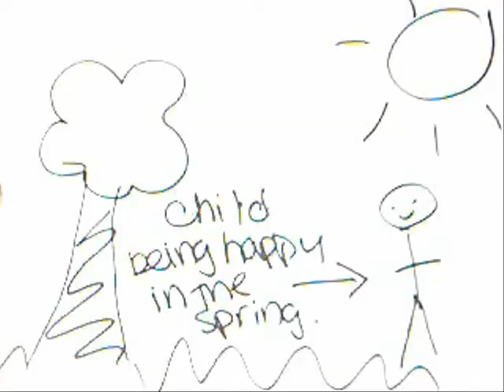This is Our Spanish Projecto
buchooooo. we got our grades back. we both got c's. wtffff.